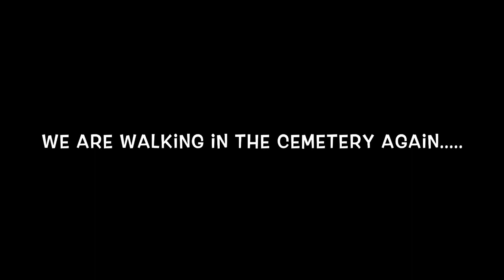VLOGTOBER Day 2 - Nothing but Technical PROBLEMS!!!!!!!!!!